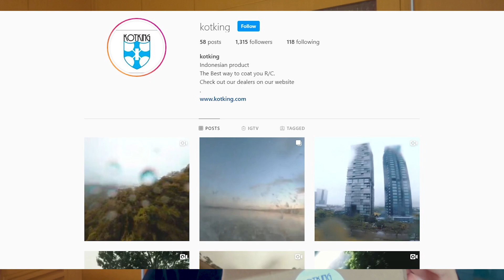Cara bikin drone dan elektronik jadi waterproof anti air. Kotking Review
Follow Instagram Mark @markhartono

Frame : FT5 by T-Motor
Props : Ethix S5 by HQProp